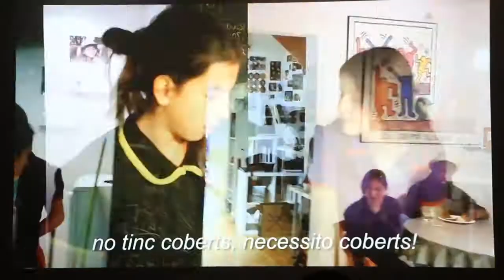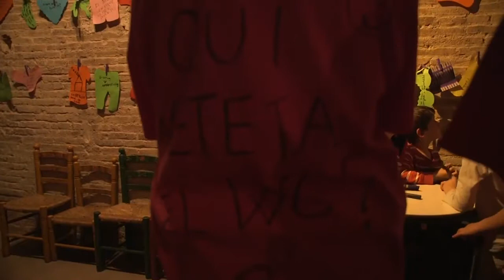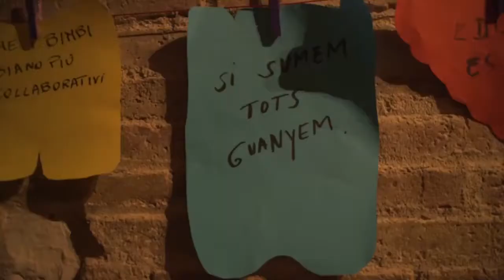Cercavila Coeducació - Fil a l'agulla i Escola Tres Pins (Barcelona)